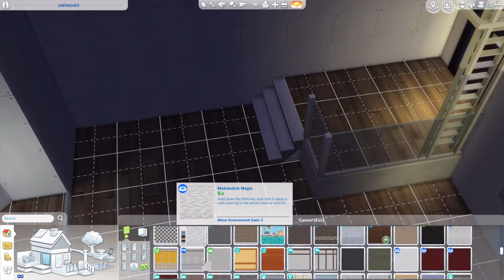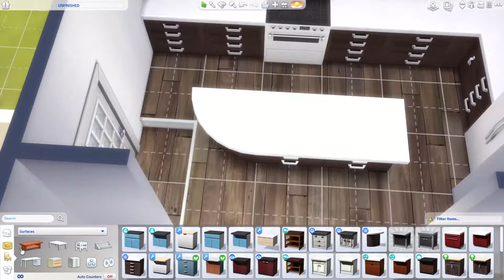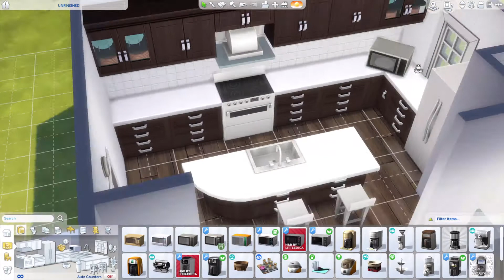I Built a Beachside Vacation Retreat in The Sims 4 (Speed Build)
I built a small home ready for vacationing today in The Sims 4.

Outro created using Canva

My videos are selected as not Made For Kids as The Sims 4 is rated a 12 in the UK. My videos are aimed at people 12+